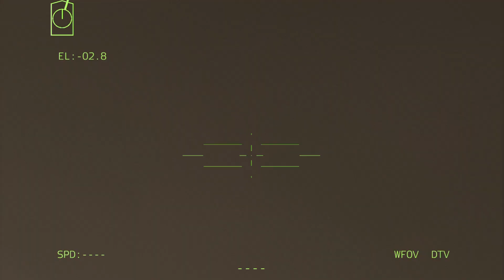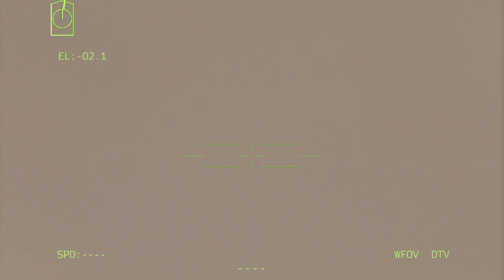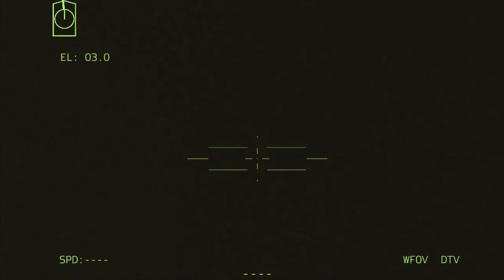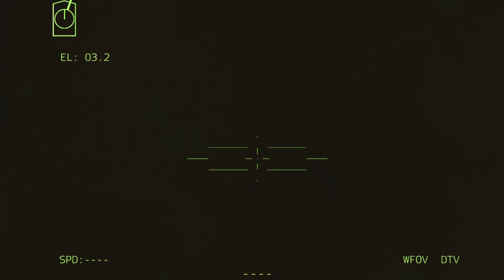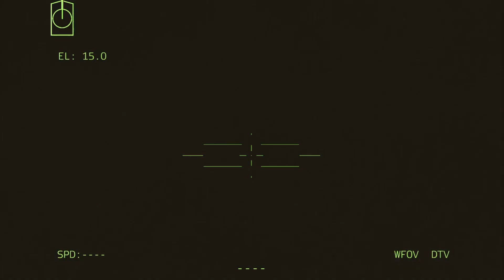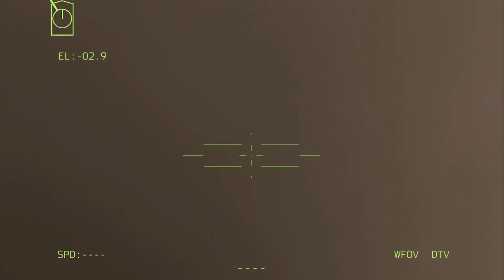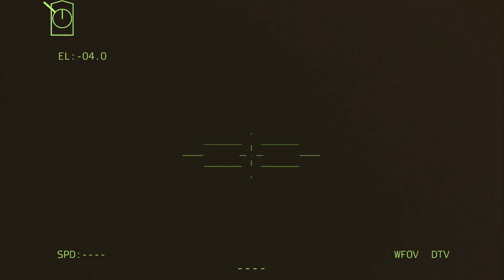ɖeko wòdzɔ! Russiatɔ Wagner 7500 ɣla wo ɖokui ɖe bɔlƒoƒeawo dometɔ ɖeka, eye Ukraine-srafowo wu wo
Esia nye Arma 3 Gameplay video
SIMULATION KO, MENYE AGBE NYATEƑETƆ O!

Wozã United States ƒe nyatakakawo tsɔ wɔ video sia. Bohemia si me wowɔa nu aduadu le’.

Le video sia me la, àte ŋu akpɔ: Russiatɔwo ƒe Aʋawɔmeliwo, aʋawɔmeliwo, c-ram, f16, Himars, T-90, T-72, URAL, TOW, Russiatɔwo ƒe Ami ƒe Ʋuʋu, SU-57, Ukraine, russia, Iskander, Himars , Bayraktar TB2 , Russiatɔwo ƒe aʋawɔmeliwo, kple Russiatɔwo ƒe Asrafowo ƒe Dɔwɔnu bubuwo

amedzidzedze 2022, aʋawɔwɔ russia ukraine, asrafowo si tsi tre ɖe aʋawɔʋuwo ŋu, aʋawɔʋuwo ŋu, arma 3 cinematic, arma 3 footage,
Arma 3 ƒe fefewɔwɔ, arma 3 mod, arma 3, arma 4, arma iii, arma3, arma reforger, arma3 ƒe fefewɔwɔ